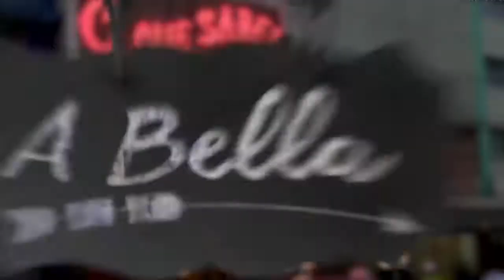Faça um delicioso ravioli de ricota ao frango com curry - A Bella Itália - 23/03/19 - Parte 2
Apresentado pelos talentosos Armando Valsani, Jorge Durian e Giovanna Maira, vamos levar ao público telespectador um pouquinho da Itália, com curiosidades, belas histórias e o melhor da música clássica mundial, trazendo ainda artistas de renome do cenário brasileiro para cantar os seus sucessos. Somando à esse clima típico familiar e alegre a que a Itália nos remete, teremos também o quadro de culinária, em que serão apresentadas as mais gostosas receitas “da mamma”